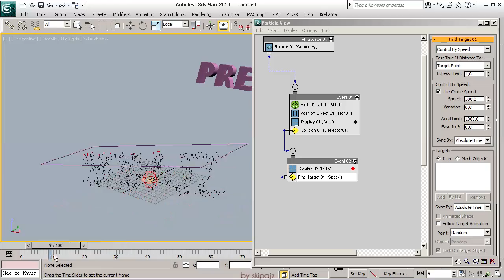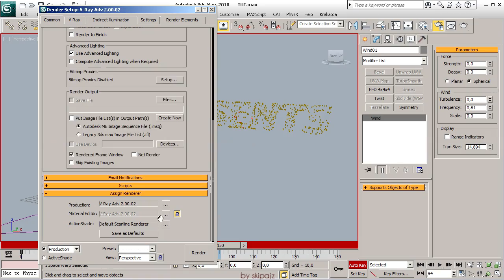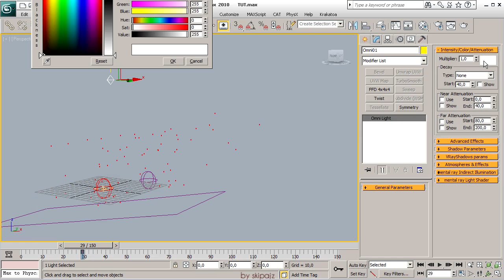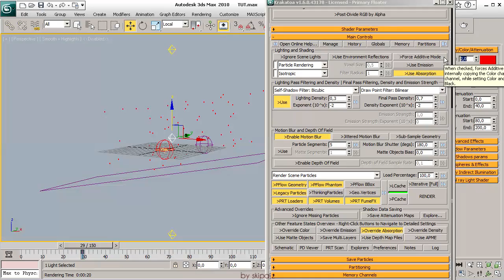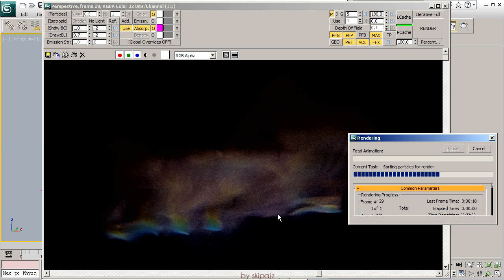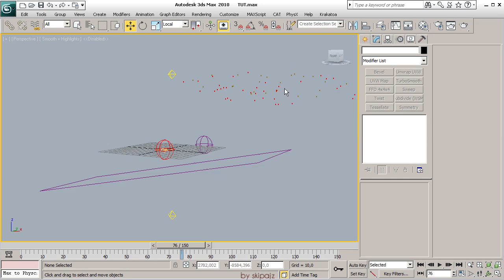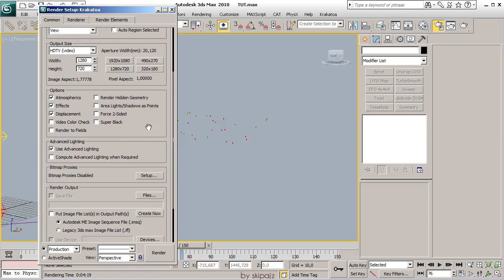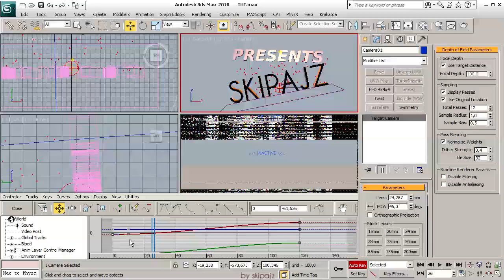Text Transition 2 - "making of.." [particle flow + krakatoa]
When I was doing the Text Translation 2 I was also recording almost everything (atleast from 3Ds Max) and I decided to speed it up a bit and upload it here on youtube :o)